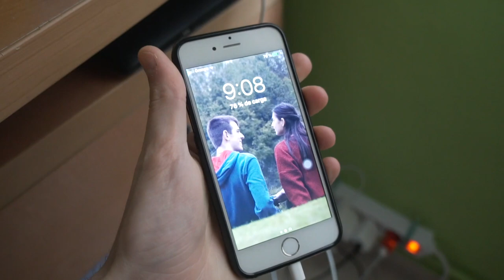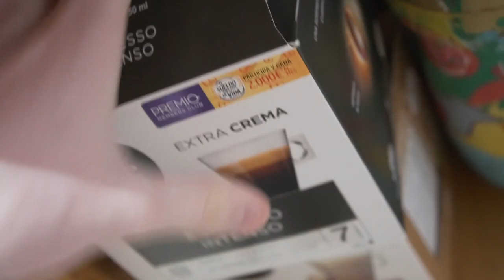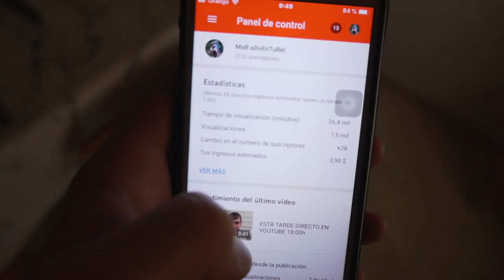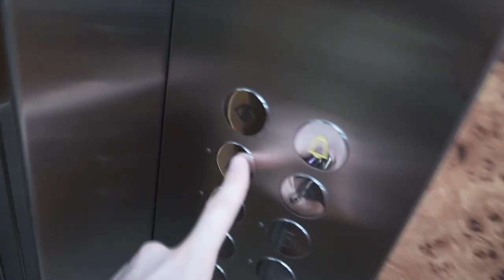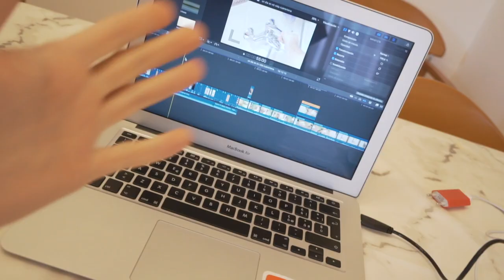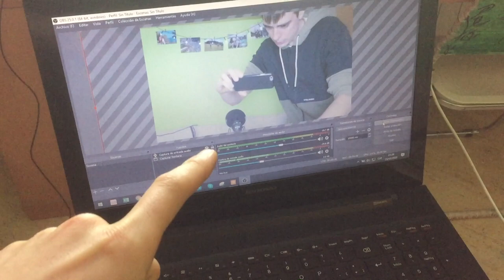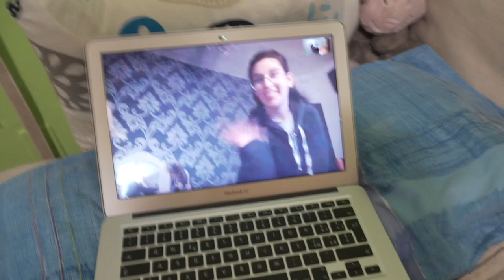24h de CUARENTENA en la VIDA del YouTuber @adventuremab COVID 19🦠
(EQUIPOS QUE UTILIZO):
-CAMARAS PARA VIDEO: Canon EOS M3
CAMARAS PARA FOTOGRAFIA: Canon EOS 600D
CAMARA DE ACCION: GoPro Hero de 2014
DRON: DJI Spark
OBJETIVOS:
15-45mm (para vlogs)
Samyang 8mm (gran angular paisaje)
50mm (para retratos o detalles)
28-80mm (teleobjetivo)
MICROFONO:
Rode Stereo Pro
Rode Video Mic
TRIPODES:
Joby Gorillapod Focus
(POSPRODUCCION):
Edito con: Final Cut Pro 2 (PD: SOLO ESTA PARA MACBOOK)